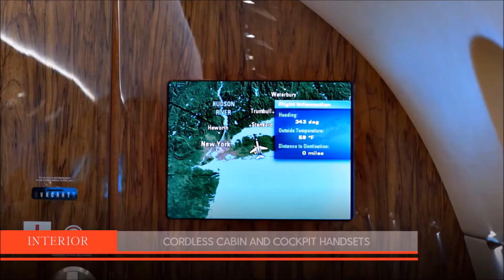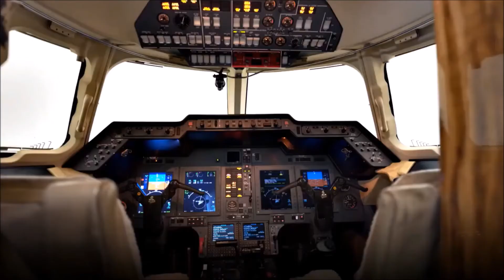Best way to travel during Covid-19 - Hawker